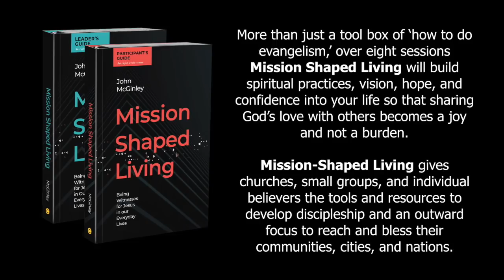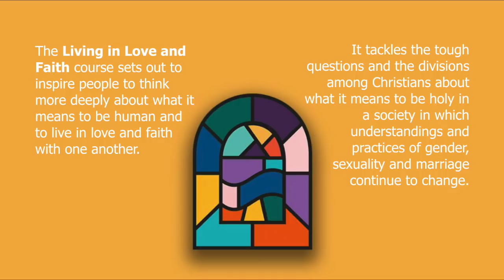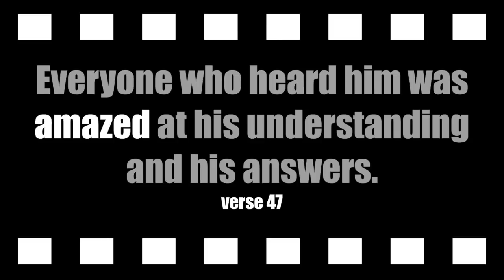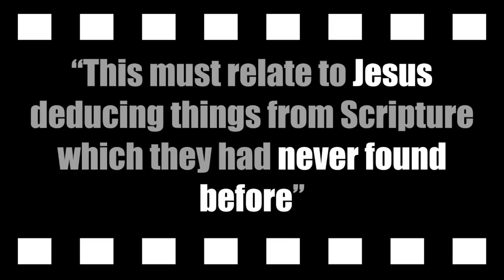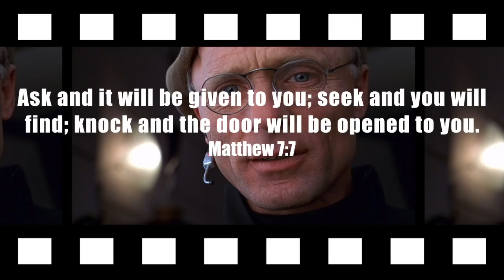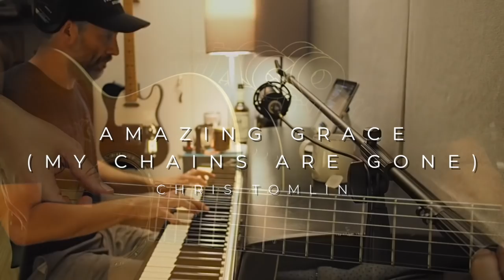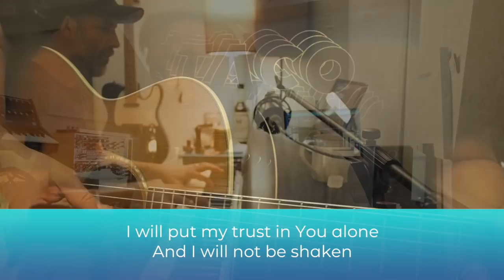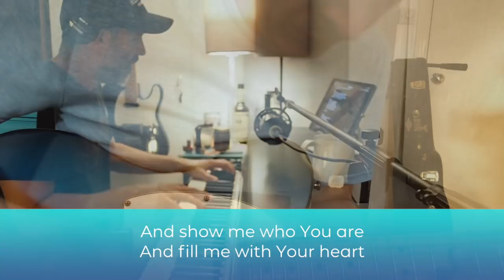31st January | Jesus: The Early Years - Revelation | Sunday Service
Join us for our service as we continue our new series 'Jesus -The Early Years' with Mark Hay looking at the theme 'Revelation'.